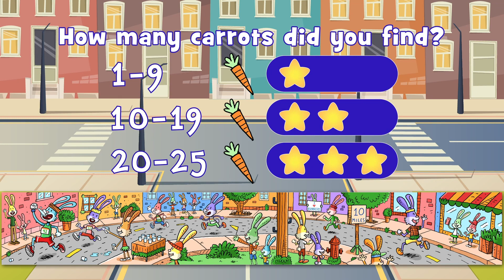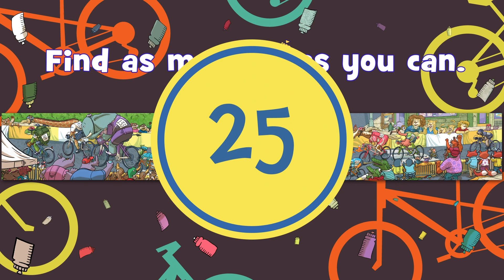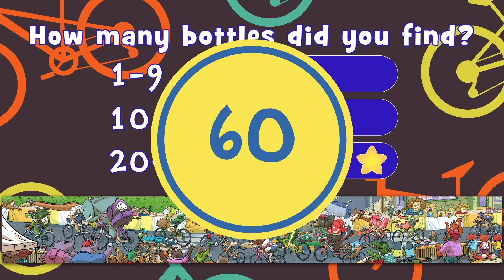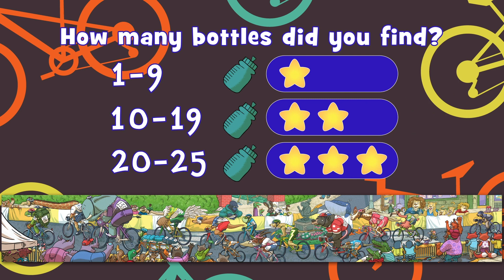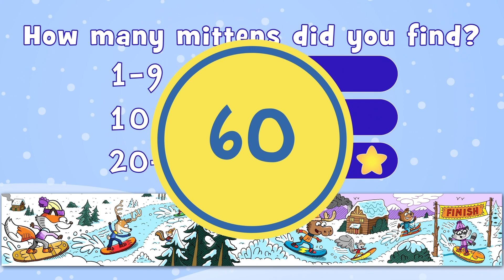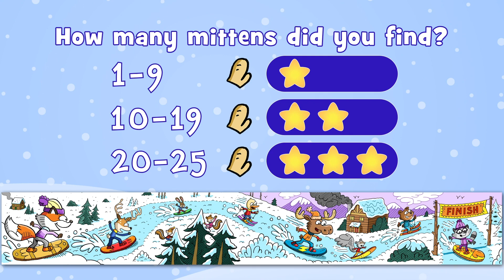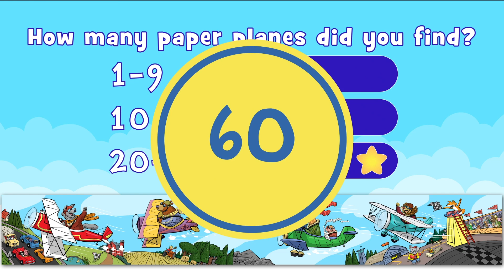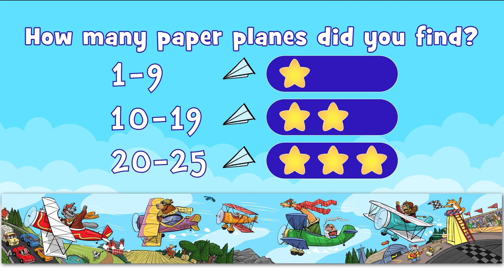Racer Puzzles Mix: Racing Animals Compilation | Videos for Kids | Highlights Kids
Can you spot all the objects hidden in these busy scenes? Running rabbits, cycling safari and flying dogs!